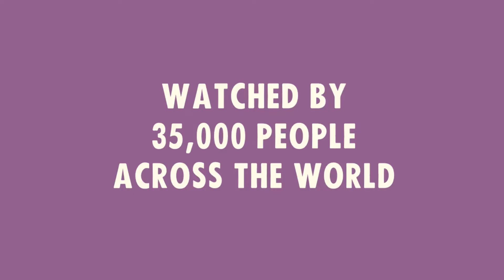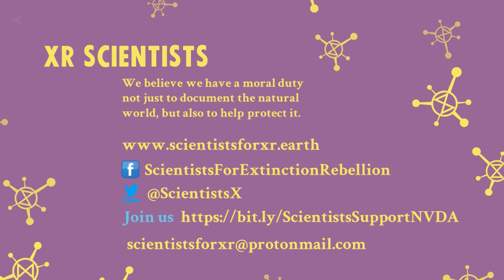HIGHLIGHTS Ask a Scientist LIVE | Ep. 2 - Climate & Ecological Emergency vs COVID-19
A few highlights from “Ask a Scientist LIVE” Episode 2 on: ‘Climate & Ecological Emergency vs COVID-19: why have people reacted differently to these crises?”, organised by XR Scientists The event was broadcast on the 12th May 2020 and it has been seen by over 35k people across social media.

We have seen Governments taking unprecedented actions and people adapting to a completely new way of living to tackle the pandemic. We have heard politicians saying that they were listening to and acting upon the science to fight this pandemic. But why are they not listening to what climate scientists have been warning us about for decades? Why do we only see baby steps being made when dealing with the climate & ecological emergency (CEE)? And why have people reacted so differently to these crises?

Chaired by Dr Alison Green four world experts answered these and many other direct questions from a live audience, giving an insight into the psychological aspects associated with the two crises.

Panel featuring Dr Cameron Brick (University of Amsterdam), Prof Wändi Bruine de Bruin (University of Southern California),  Prof Susan Michie (Director, Centre for Behaviour Change, University College London) and Prof Lorraine Whitmarsh (Director, Centre for Climate Change & Social Transformation, Cardiff University)